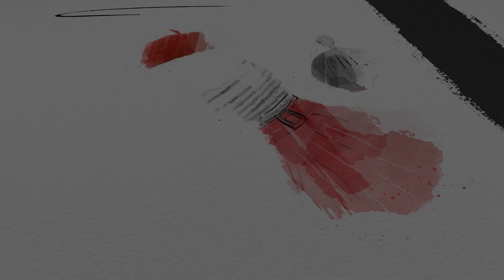أجمل عزف جماعي شفته في حياتي لموسيقى الشوارع | France | Roun | الريف الفرنسي وجماله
ناس جميله وبسيطه وعندهم فن مختلف بجد
VIDEO COMPOSED AND EDITIED USING A CERTIFIED pre paid FILMORA X 11 EDITION SOFTWARE